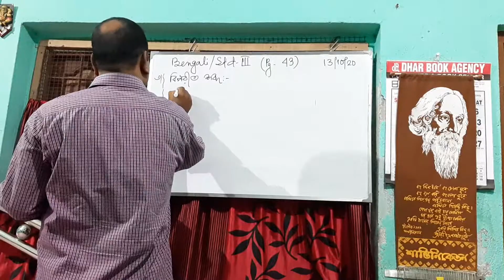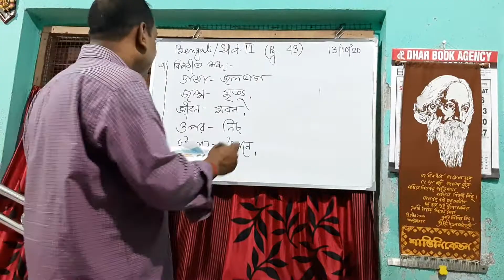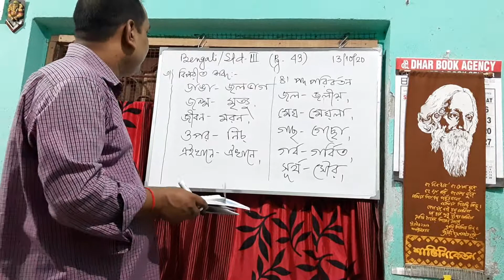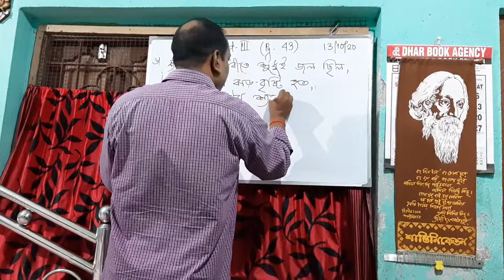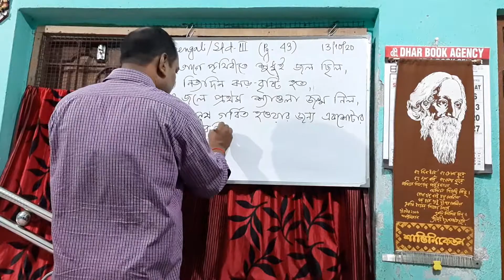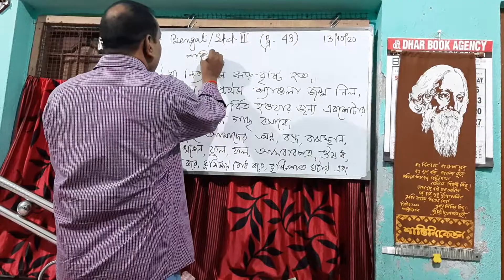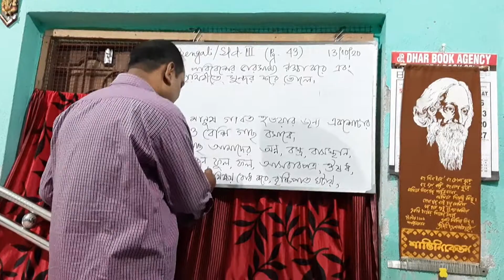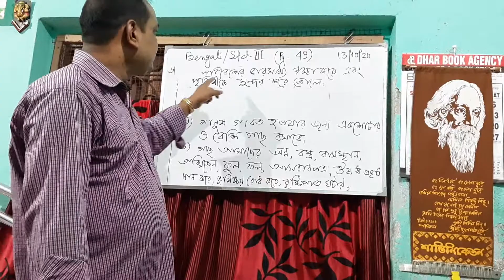E class, Bengali,Std-lll (55)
English, Std-ll (55)